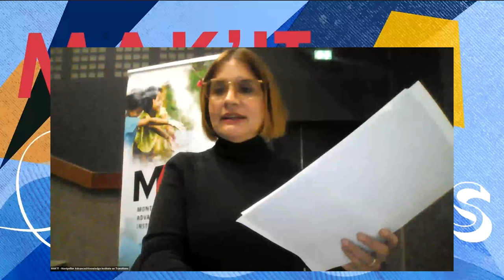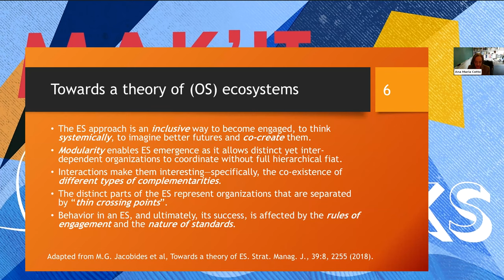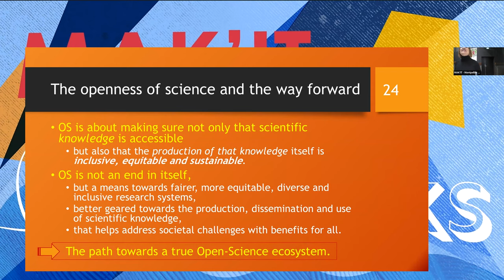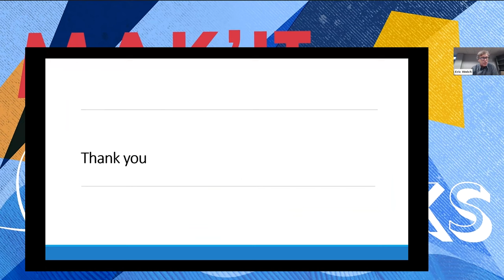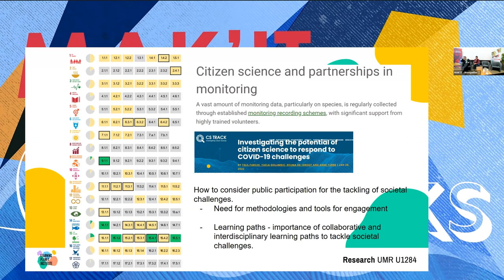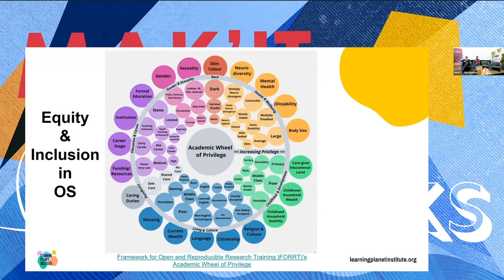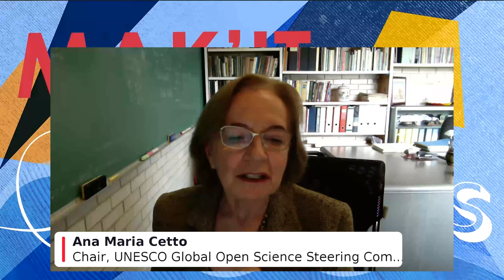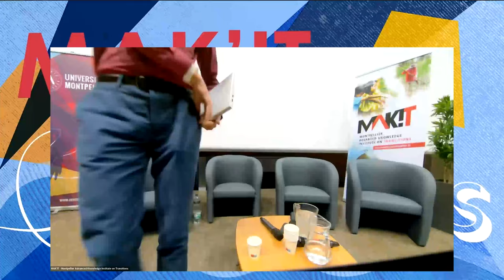"Unpacking Open Science : Access, Rights, and Equity" - MAK'IT Talks | Full Discussion with Experts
On 30 November 2023, the Montpellier Advanced Knowledge Institute on Transitions (MAK'IT) hosted an insightful seminar, "Unpacking Open Science: Access, Rights, and Equity." This seminar, a key part of the new MAK'IT Talks series, convened leading global experts in the open science arena. The discussions delved into the intricacies of open science, including its challenges, opportunities, and prospective future paths. The seminar aimed to foster a deeper understanding of open science and its impact on scientific research, access, and equity. Join us in this comprehensive video to explore various perspectives on open science from renowned experts and practitioners. The seminar includes a series of enlightening talks, followed by an engaging open discussion with the audience.

00:00:00 : Opening Remarks by Patrick Caron, Director of MAK'IT
00:06:44 : "The Open Science Landscape" by Thaura Ghneim-Herrera, MAK'IT Scientific Officer
00:13:37 : “Transition to Open Science: are we on the same page?” Keynote by Anna Maria Cetto, Chair of the UNESCO Global Open Science Steering Committee & Professor at Instituto de Física, Universidad Nacional Autónoma de México (UNAM)
00:42:51 : "The effect of crisis on scientific data sharing: Researchers, Teams and Institutions in a Dynamic Data Ecosystem" by Eric W. Welch, Professor at the School of Public Affairs & Director of C-STEPS, ASU
01:05:00 : "Implementing Open Science at the University Level" by Anne Laurent, Vice-president for Open Science and Research Data, University of Montpellier
01:14:38 : "Open Science in Action: Opportunities and Emerging Trends" by Andrea Giraldo Sevilla, Learning Planet Institute, Citizen Science Team, Learning Transitions and Research Unit
01:29:00 - Open Discussion with the Audience